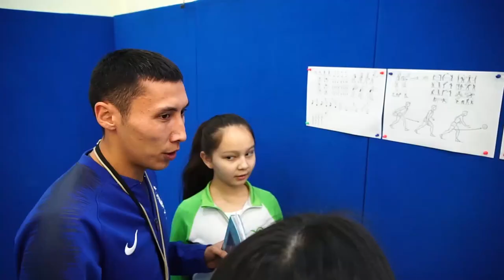Баскетбол сабағы 2019 2020 оқу жылы 9 сынып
Школа: НИШ ФМН г.Семей